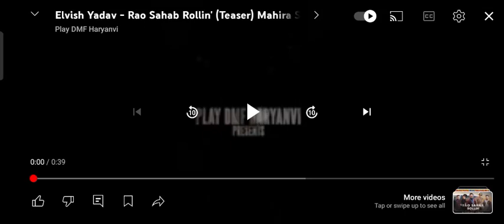31 March 2024